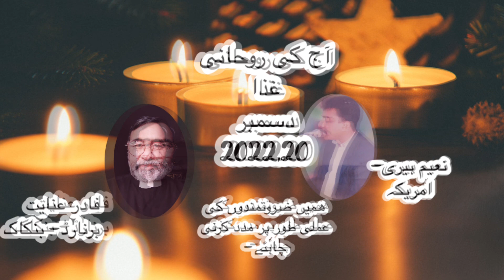Spiritual food December 20,2022